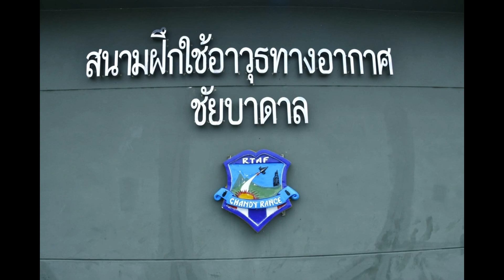เล่าสู่กันฟัง กองทัพอากาศไทย และกองทัพบก จัดซ้อมรบร่วมกัน ภายใต้รหัส RTAF CHALLENGE STEEL 2023